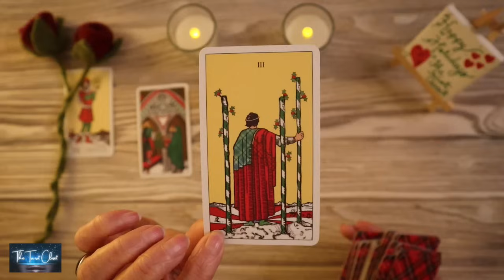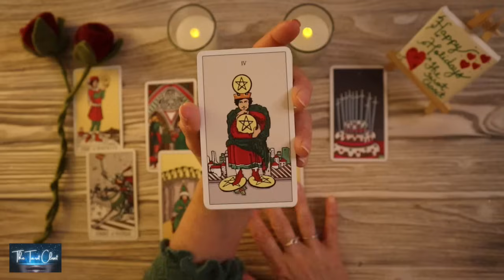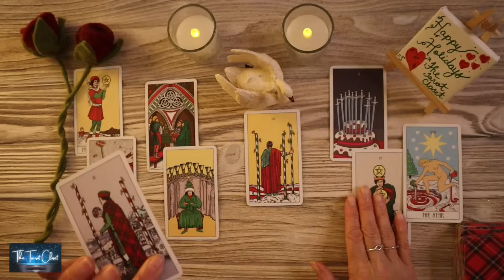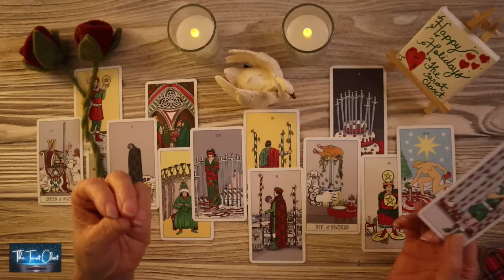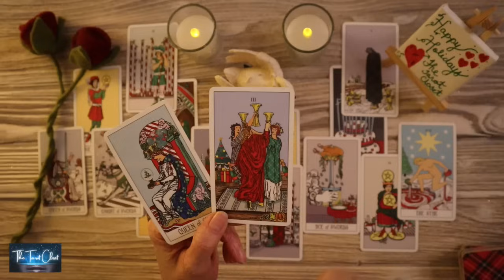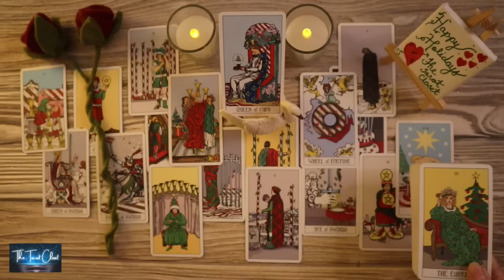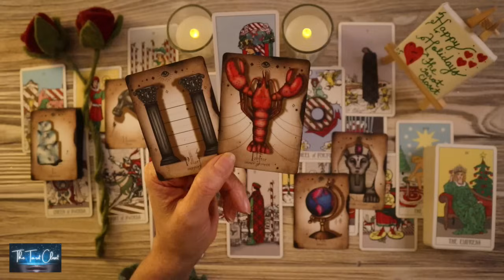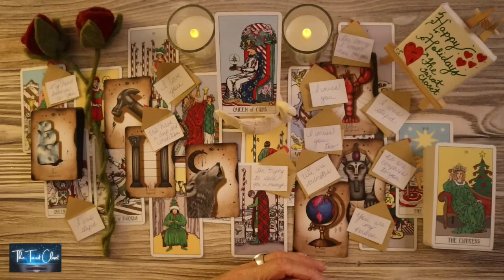ARIES LOVE TODAY - THEY WANT TO TALK, ARIES AND IT'S LIFE CHANGING🌹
ARIES LOVE MESSAGES 💌 LOVE TAROT READING DECEMBER 2023, TWIN FLAMES READING, SOULMATES READING, NO CONTACT/IN SEPARATION, ARIES TAROT, ARIES TODAY, ARIES LOVE TAROT, NOVEMBER 2023

Hello, lovely Aries! Welcome to one of my many free YouTube Tarot Oracle Love Message Readings. This is a reading for December 2023 Tarot Oracle Love Messages Reading. Aries, please check your Sun sign which represents your Soul, Moon sign which represents your Emotions, and Rising sign your Physical YOU. Your Sun, Moon & Rising Signs make up who you are, Aries. To get a bigger view of what’s going on you can cross-watch playlists here:

*_Tarot Cards, Oracle Cards used in your Aries Love Tarot Reading today, Aries Love Reading, Aries Tarot Reading, Aries Love Messages, Aries Love Reading Today, Aries Today, Aries Love Tarot_*
Aries Love Messages, Channelled Song
Tarot Cards: Etsy Christmas Tarot
Oracle Cards